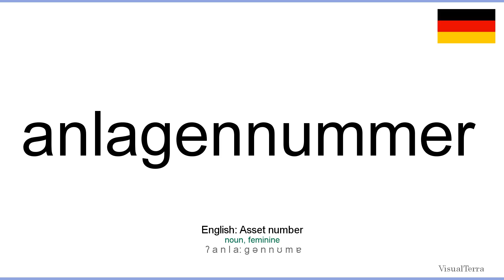How to pronounce: Anlagennummer (German)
How to pronounce anlagennummer in german
Wie anlagennummer ausgesprochen Deutsch
Die deutsch aussprache von dem wort anlagennummer.
Cómo pronunciar anlagennummer en aleman
Comment prononcer anlagennummer en allemand
Come pronunciare anlagennummer in tedesco